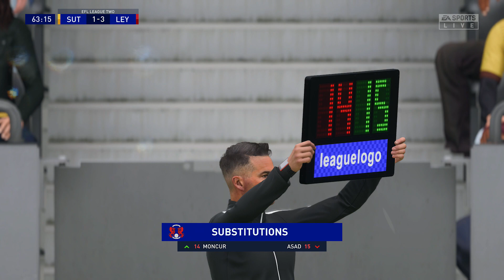FIFA 23 Leyton O. Ultimate Karrier Mód 1.Szezon 11.Rész: EFL League Two 8.forduló a Sutton ellen!